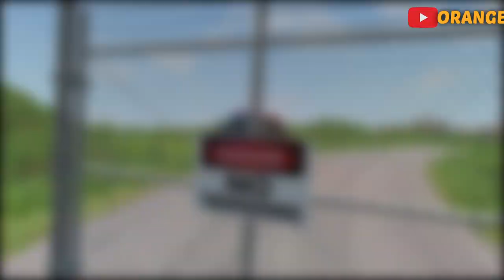Cars vs Suspension Bridge №4 - BeamNG.Driving | OrangeBeamNG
Hi guys. In this video you can see Cars vs Suspension Bridge (part 4) in BeamNG Drive, trying to drive through Massive Pits. This video has entertainment value and for persons under the age of 13